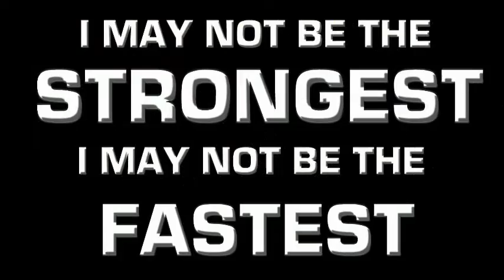Cross Training circuito di 45 minuti con fitball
In questi 45 minuti propongo un cross training con la fitball: se pensate che sia un attrezzo adatto esclusivamente al rilassamento... cambierete idea!
Allenamento a circuito ad alta intensità: 2 round  con 15 esercizi da 60'' ciascuno e 1 round con 15 esercizi da 30'' ciascuno.
Workout total body ideale per migliorare le prestazioni sportive, dimagrire, tonificare, trovare o mantenere la forma e... divertirsi.